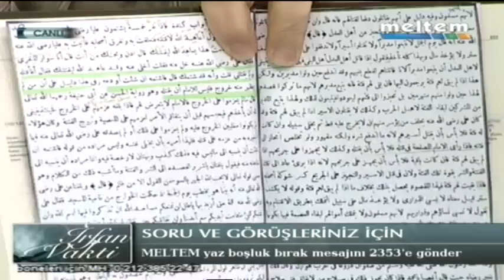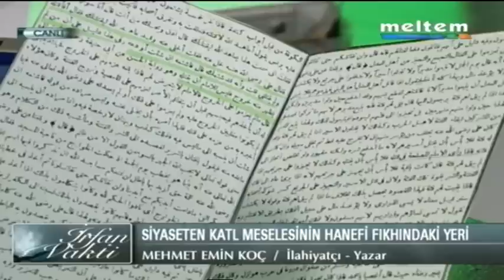irfan vakti 25.02.2014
İslam Kılıfıyla yapılan yolsuzluk
Siyaseten Katl Meselesinin Hanefi fıkıhındaki yeri
Mehmet Emin KOÇ / İlahiyatçı-Yazar
Emre POLAT  / Tarihçi - Yazar
Av. İbrahim BERK / Hukukçu - Yazar
Program sunucusu: Okan EGESEL Meltem Tv